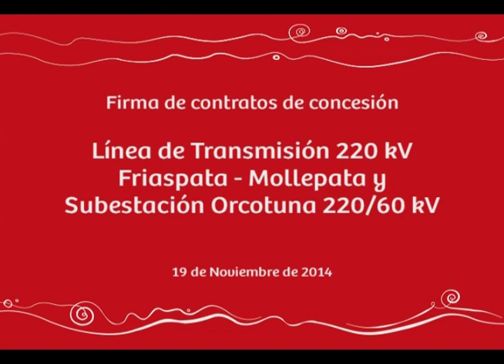Firman contrato de concesión de proyectos LT Friaspata – Mollepata y Subestación Orcotuna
El Ministerio de Energía y Minas, en representación del Estado Peruano, y la sociedad concesionaria Consorcio Transmantaro S.A. firmaron los contratos de concesión de los proyectos Línea de Transmisión 220 kV Friaspata - Mollepata (Huancavelica – Ayacucho) y la Subestación Orcotuna 220/60 kV (Junín).